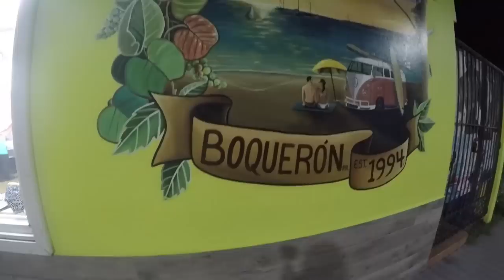Partying in Boqueron! The Friendly Pirates ep. 27 (Puerto Rico)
Welcome to Puerto Rico! I have been hearing about a town called Boqueron from fellow cruisers that is cool spot to go party for a weekend so it was finally time to go check it out! I met up with some  friends from Luperon and we spent a night out getting smashed on all kinds of local drinks.  Boqueron is a popular spot for all the students to come visit on weekends, with a near mardi gras  feeling when it gets filled up.  Unfortunately I was there during a slow weekend as most of the students were on vacation, but regardless a fun time was had!

I started to sail along the south coast of the island but was interrupted by a late season tropical storm that was threatening to impact the area. Luckily an awesome hiding spot was not far away and we make it into a bioluminescence bay to chill out for a few days!

If you are enjoying the adventure and would like to help support improving it along the way, you can kick a few coins to your favorite pirate